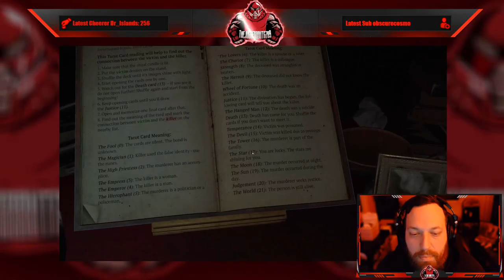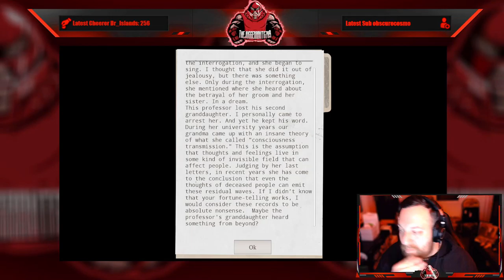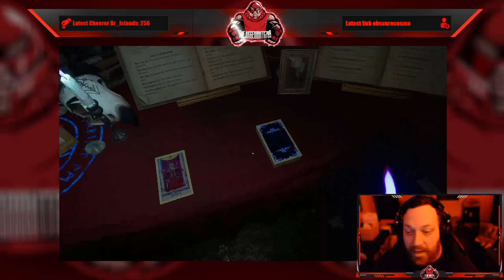Jugg is Back Solving Cold Cases! But he is not alone...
Prognostic is a first-person detective horror in which a player will be able to master a wide range of realistic psychic practices and uncover secrets of the past. You play as a young man whose family died under mysterious circumstances. You are returning to the house of your insane grandmother in order to accept her legacy, become a highly talented medium, a prognostic, and find those who are responsible for the death of your parents... If forces that you've conjured will not find you sooner.